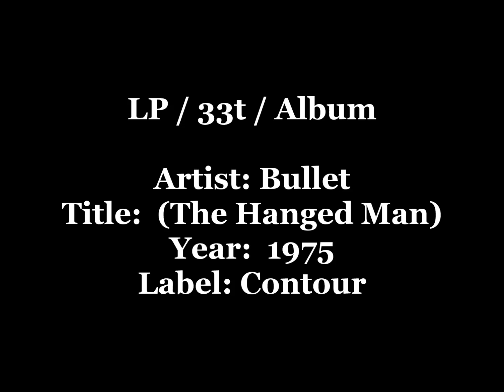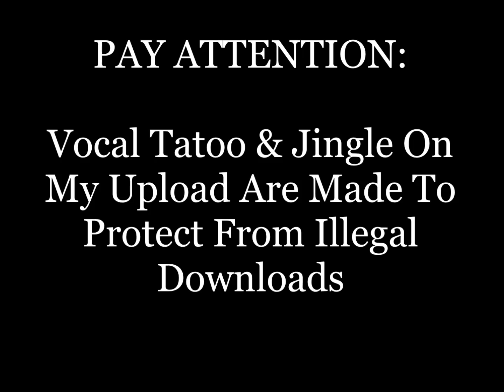RARE GROOVE: BULLET (The Hangman) - Killer Hill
Music From The Yorkshire Television Series The Hanged Man Played By Bullet